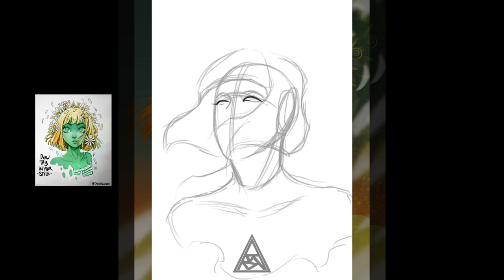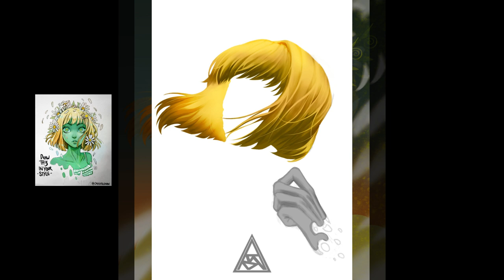Lord_Griselda's DTIYS in my style🙃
My first DTIYS on Youtube with @Lord_Griselda's
Time: 13:49
Krita